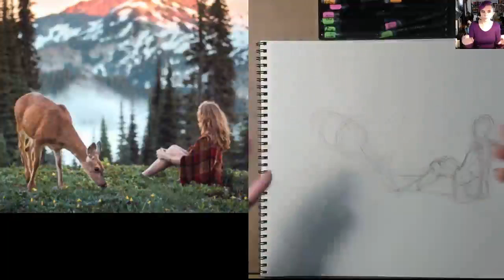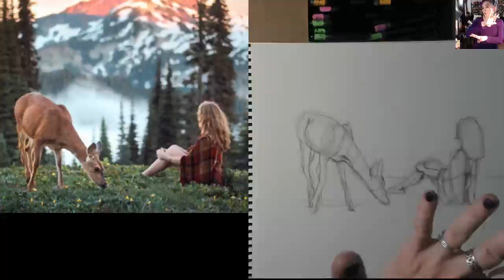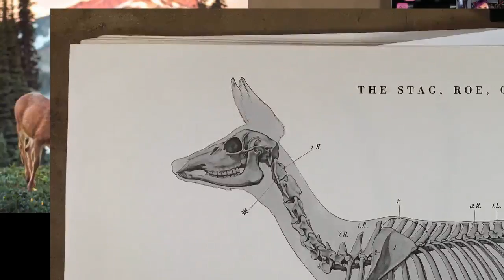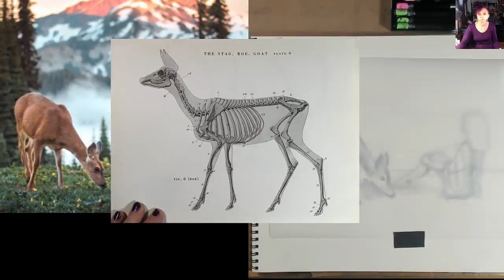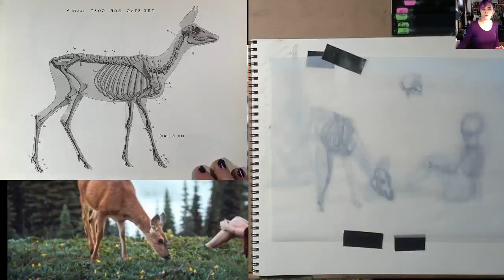2018 09 18 Working out a scenario - developing musles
Long lesson on drawing a scene of a deer, and a girl. Working traditionally, discussing eye level, foreshortening, sighting, proportions, and then muscle anatomy on the deer and the girl on overlay.